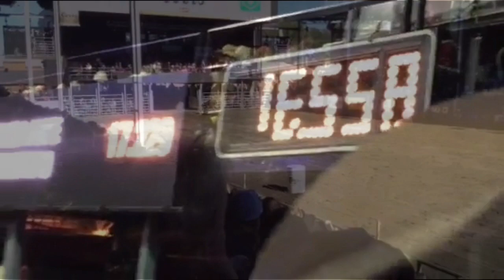Kim & Cinn Saint-Tite 2015 ❤️⭐️